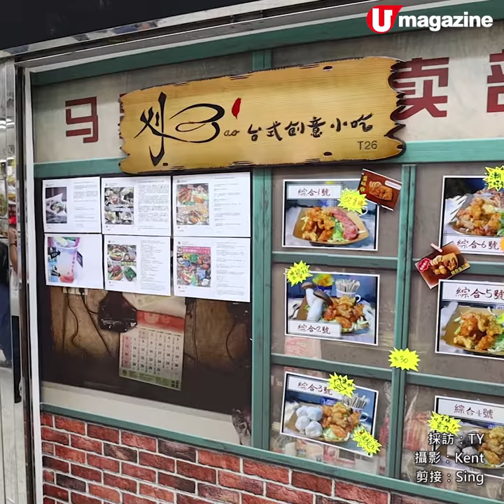葵廣搵食！創意Fusion炸刈包 巨型軟殼蟹+鰻魚玉子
葵廣搵食！創意Fusion炸刈包
巨型軟殼蟹+鰻魚玉子

刈包除咗可以配腩肉，其實仲可以配鰻魚、炸蝦、軟殼蟹嫁！呢間小店就將刈包加入日式食材，西式醬汁處理，令傳統刈包都有煥然一新嘅感覺。

【INFO】
刈Bao台式創意小食
地址：葵芳葵富路7號葵涌廣場3樓TOP世界3069-T26&T27號舖
電話：從缺
營業時間：星期一至日 1pm-9pm
全方位緊貼《U Magazine》社交平台